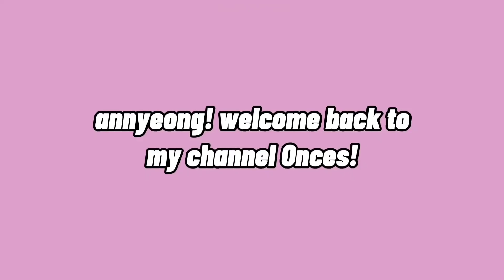twice moments to watch to de-stress yourself from monday blues